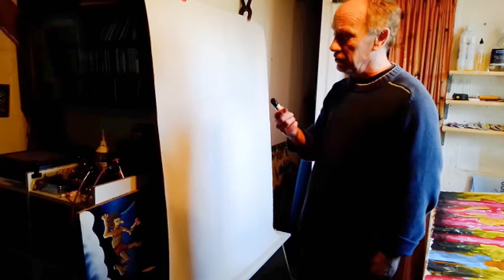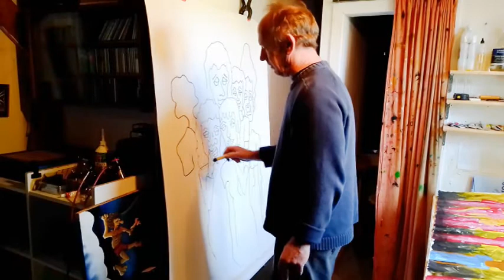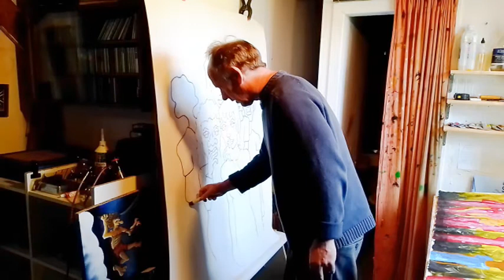Two in Unstretched Progress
A quick introduction of an off-cut unstretched canvas, and while waiting for it to dry, I'm sharing how I'll be beginning another new, large (maybe 4' X 6'), figurative piece. The second is kind of a video chronicle of the laying down of what's called "a Party Portrait."